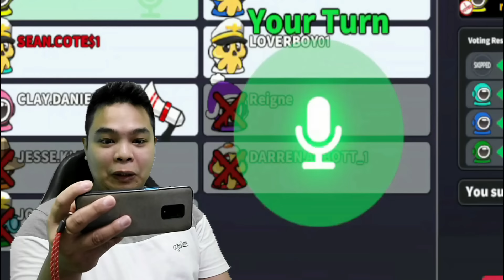Impostor Ako kaso Nabuking Ako! - SuperSus